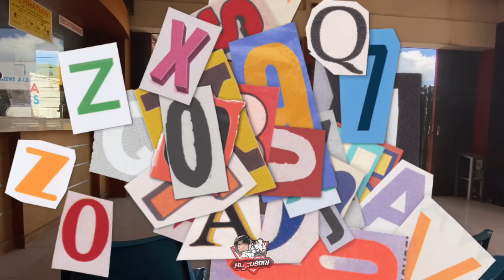G4T0T❗❗, NASIB ALFUCOL* SEDIH BANGET 😭, Malah Palang MER4HH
halo guys...
deskripsi nya pendek dulu aja ya
semoga kalian suka